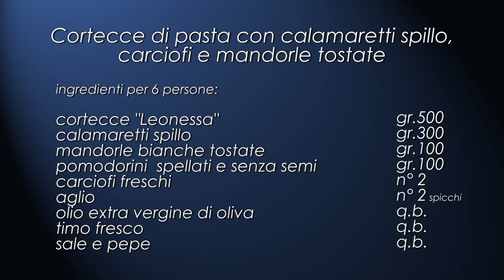Pasta Leonessa: Cortecce di pasta con calamaretti spillo, carciofi e mandorle tostate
Le ricette di Pasta Leonessa preparate dallo chef Giuseppe Daddio.